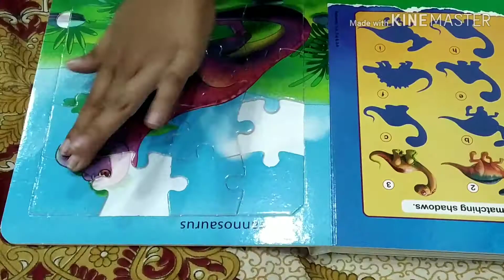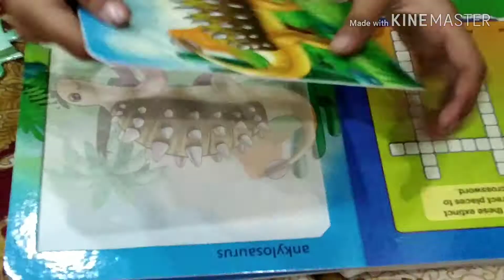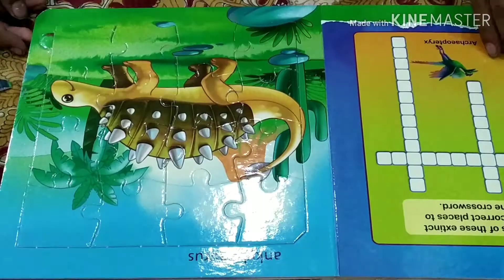New Puzzles Book Unboxing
Jigsaw Puzzle Book
With Amazing Activities
5 Puzzles Inside, For Kids.